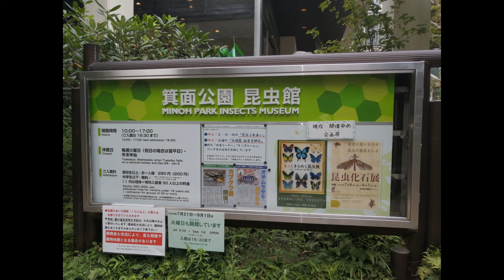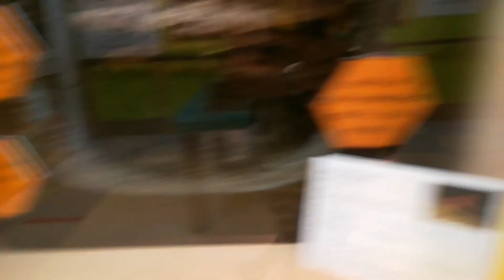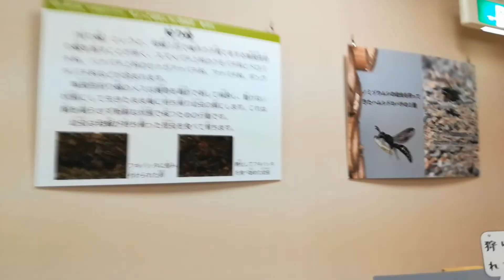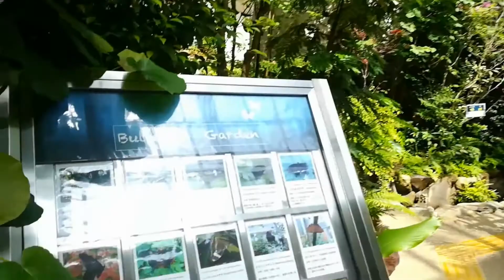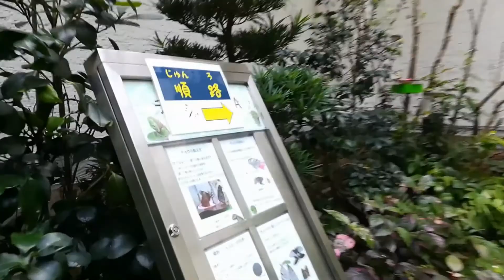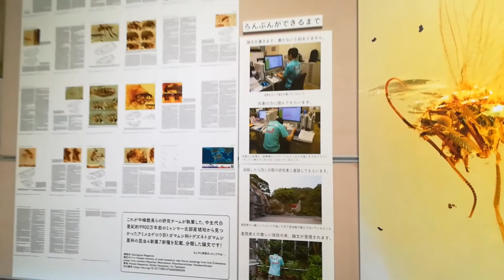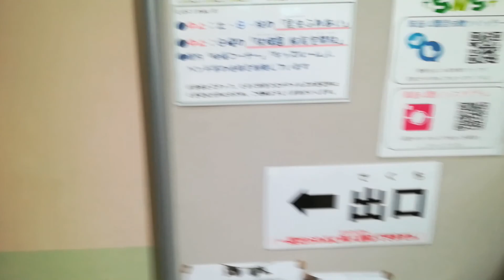昆虫館 箕面市 大阪府 osaka 2020年8月24日 行って来たら